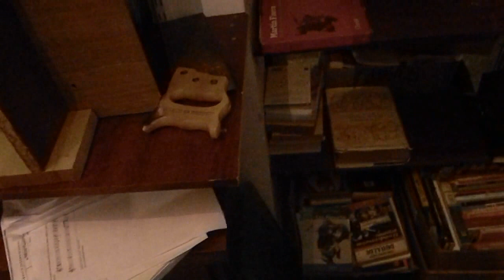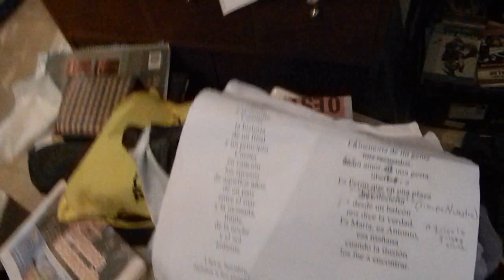ACTO 1 ESC 1 Nro 1 final Invocacion A CAPELLA SOLO FINAL OPERA POPULAR DEL 17 de Alvarez y Alvero